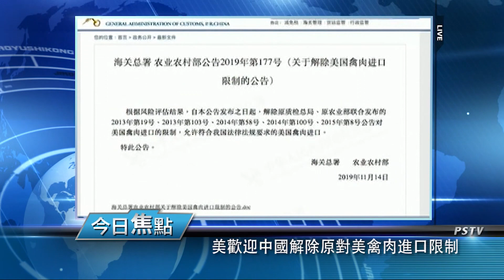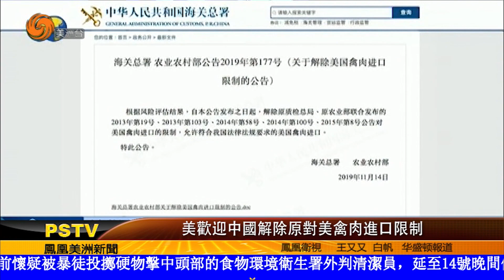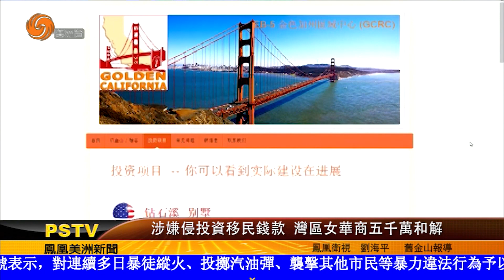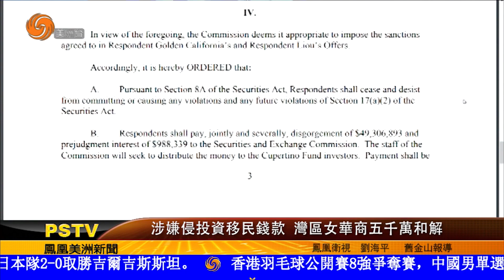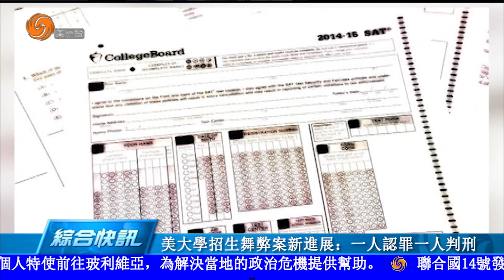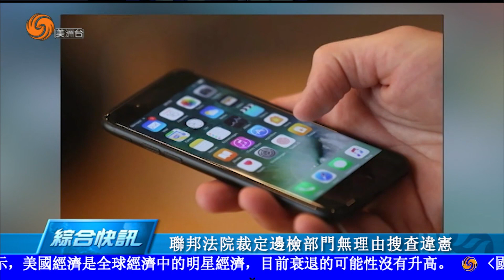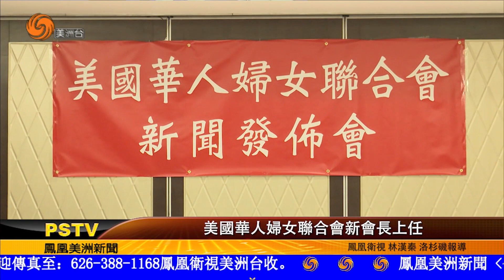1114 美洲新聞